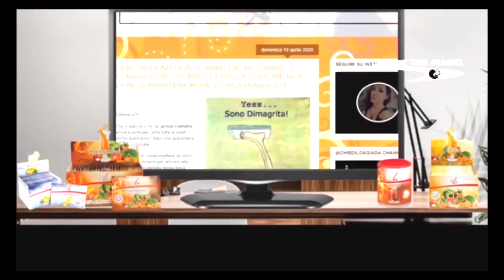DOMENICA SPORTIVA FRAMMENTO DEL 5 APRILE 1980 LE GARE DELLA 26 GIORNATA DI SERIE A CASASTENE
DOMENICA SPORTIVA FRAMMENTO DEL 5 APRILE 1980 LE GARE DELLA 26 GIORNATA DI SERIE A